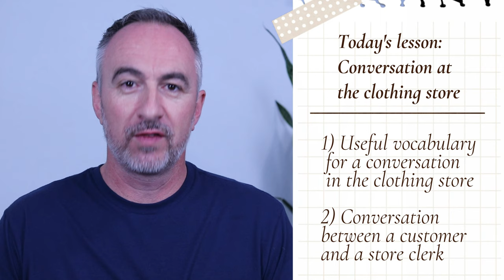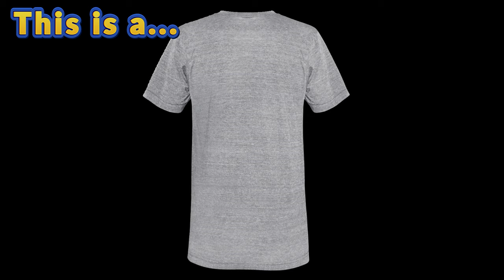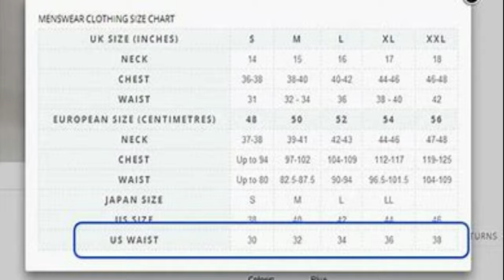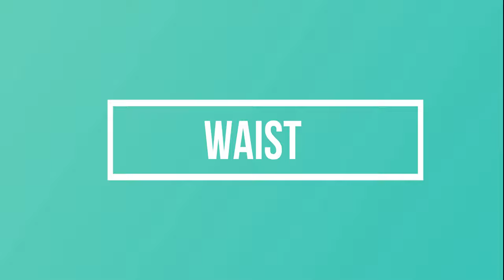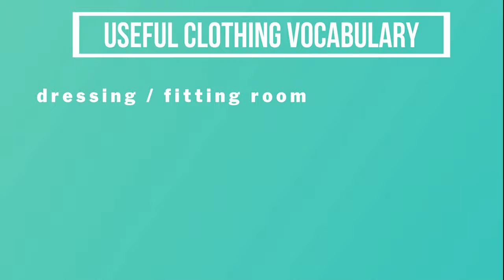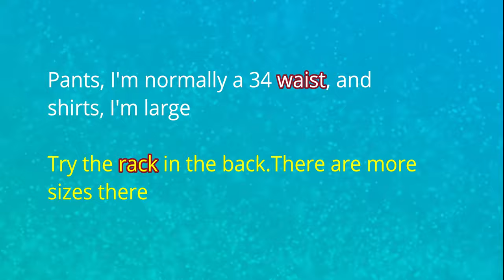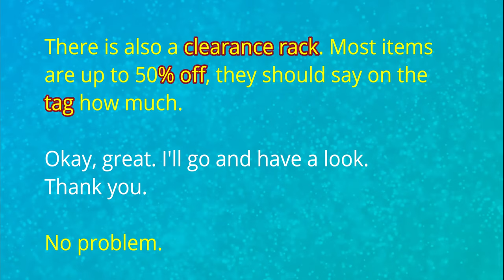English conversation at a clothing store - speaking with the store clerk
English conversation at the clothing store. Listen to a English conversation between a customer and a store clerk . This video firstly introduces how to understand the clothes size measurements in the United States and reviews some basic clothes vocabulary. The main listening activity is an English conversation that focuses on how ask to try on clothes at a dressing/fitting room. The English lesson  discusses the important vocabulary you need to practice the conversation,  and includes necessary words and phrase for navigating an English conversation in a clothing store in the United States. There is also a quiz to help practice the English words and phrases.

Content of this video:
00:00 - introduction
01:20 - clothes vocabulary
02:20 - Clothes sizes in the United States
04:30 -  clothing store vocabulary
09:03 - vocabulary quiz
10:34 - conversation with a store clerk - listening practice